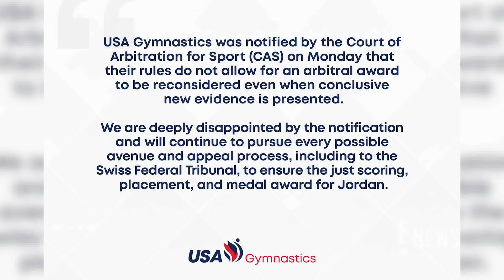Gymnast Ana Barbosu Awarded BRONZE MEDAL After Jordan Chiles Controversy | 2024 Olympics | E! News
Following the controversial decision to strip gymnast Jordan Chiles of her bronze Olympic medal by the International Olympics Committee, Romanian gymnast Ana Barbosu has officially been awarded the prize. Jordan Chiles recently spoke about the loss of her bronze medal, saying, "I have no words. This decision feels unjust and comes as a significant blow."